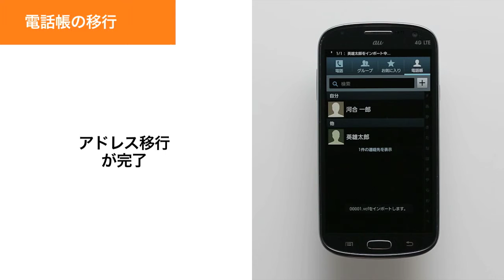【GALAXY SIII Progre SCL21】電話帳・Eメールの移行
GALAXY SIII Progre SCL21で電話帳とEメールを移行する操作方法をご紹介します。